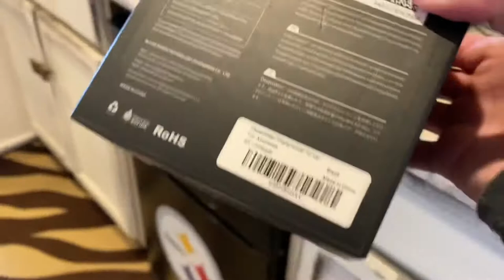VLOGMAS DAY NINE: Coffee Bar | Updates, Shipments & Replacements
Hi Y'all!

Products mentioned:

Neat-O Metal Mug Tree Holder Organizer Rack Stand

DesertWest Cell Phone Holder

Irene